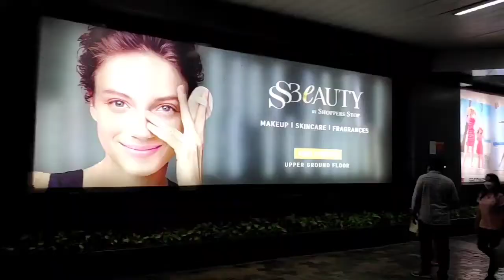An evening in Infiniti Mall | Ft. Fearless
This video is all about an evening spent in Infiniti Mall, Malad West, Mumbai. we have tried to explore the mall with Fun and joy.

Thank you : Reshma , Priyanka & Suraj for your support.